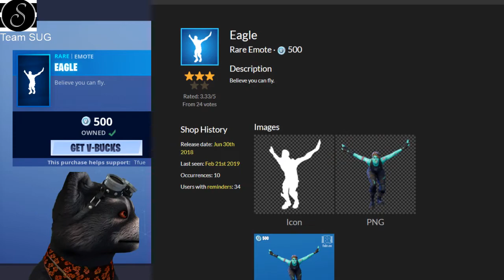DER MAGNUS UND DIE EISKÖNIGIN SIND ZURÜCK | Fortnite Daily Shop